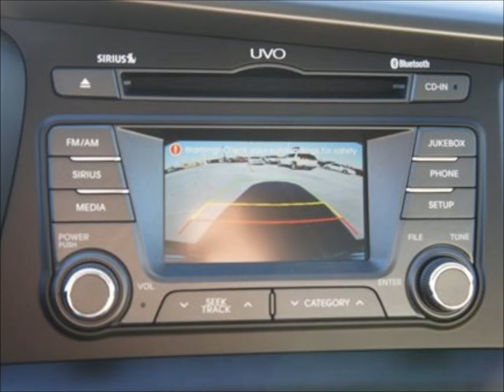Optima Hybrid for Heather